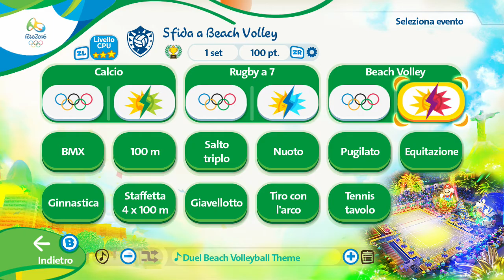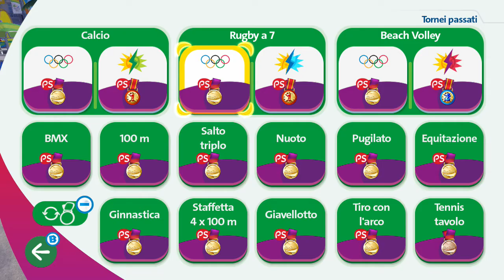Giuochiamo a Mario & Sonic ai Giochi Olimpici di Rio 2016 - parte 32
In questa infruttuosa sessione ottenaimo solo un premio speciale nella Sfida a  Beach Volley, mentre Wendy si ostina a non vincere una medaglia. Ne approfitto per fare un po' di shopping e per vedere i vari personaggi della Squadra di Sonic...